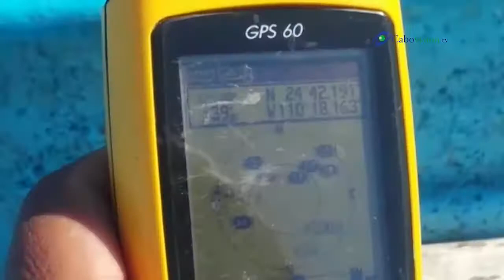Reportaje 1 Cabovision Rescatando el Archipielago de Espiritu Santo